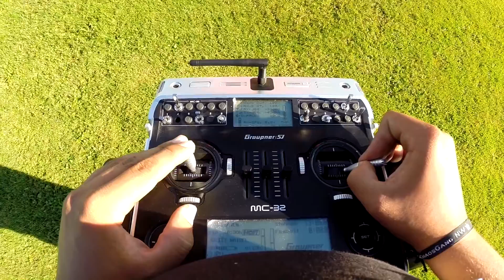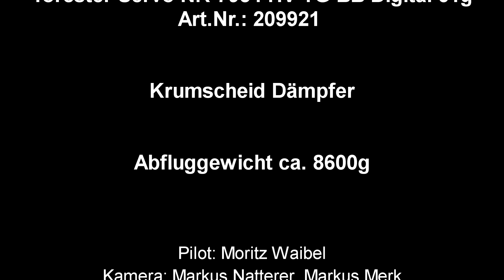Torcster Raven II Black 2210 mm Design A Moritz Waibel Extrem 3D Teil 2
Vielen Dank an MFC Wangen-Kißlegg e.V., für die Nutzung der Landebahn, und Markus Merk für Film und Schnitt!